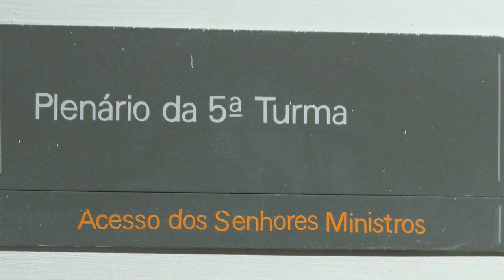STJ nega liminar a condenado por tráfico e homicídio que pede progressão ao regime aberto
O vice-presidente do Superior Tribunal de Justiça (STJ), ministro Og Fernandes, no exercício da presidência, indeferiu liminar em habeas corpus que pede a progressão de regime prisional para Sérgio de Souza, conhecido como Neném da Costeira.